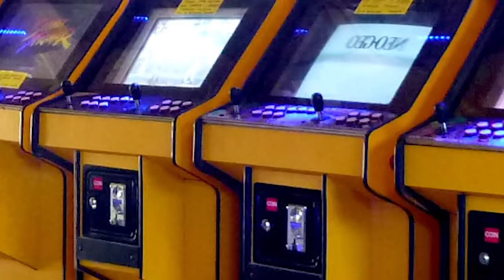Especial 10K Mis juegos favoritos! -Wefere Juegos